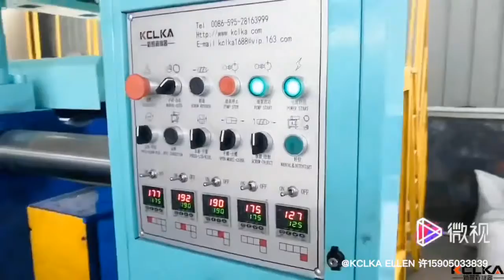kCLKA big clamping force rainboot machine to produce travel shoe cover-1